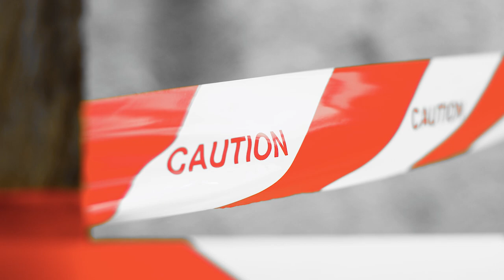TBaze - Monkey ft YoungChap (Official Video - With Subtitles)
TBaze - Monkey ft YoungChap [Official Music Video]

More from TBaze:
TBaze - DREAMS ARE VALID (ft Great Adamz)

TBaze - DONT MATTER
smarturl.it/kdov4s

Music video by:          TBaze featuring YoungChap
Song Produced by:     OY Productions
Video by:                       Akin Alabi Films
Featuring:                     FootPrintsofDavid Theatre Group